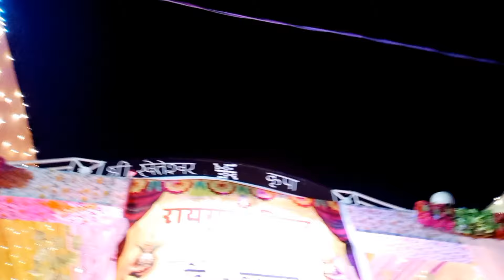Dance night//भाई की हल्दी//गांव मेशादी मे full enjoy//puri family ak sath//Rajasthani wedding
Rajpurohit wedding#village